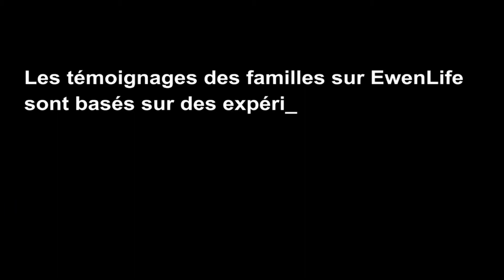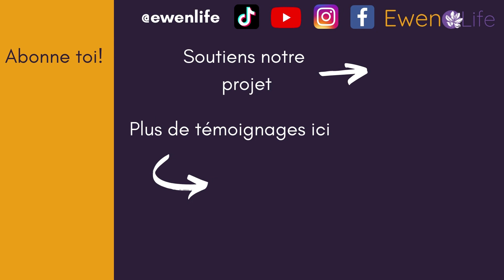🍎Isabelle - Ses camarades ont été ses éducateurs et vice versa - ep5 Syndrome de Kleefstra - Fr2021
🍎 Le fils d'Isabelle est atteint du syndrome de Kleefstra. Isabelle nous explique comment l'inclusion et le support des camarades de classe de son fils l'ont aidé à s'épanouir. Et pourquoi l'inclusion est aussi importante pour sensibiliser tout un chacun au handicap invisble.

🍎 Pour en savoir plus sur l'association d'Isabelle, rendez-vous sur leur site internet

🍀 Merci à nos bénévoles: Manon et Estelle